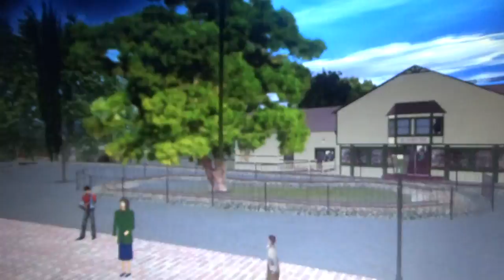Day Out With Thomas At Strasburg Rail Road 2021 (ft. Ritco) Part 9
Thomas arrives at East Strasburg.